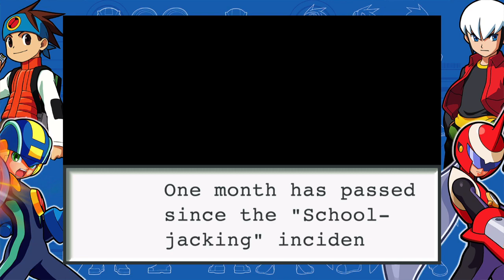~4~ "The Water Disappeared?!,“ MegaMan Battle Network